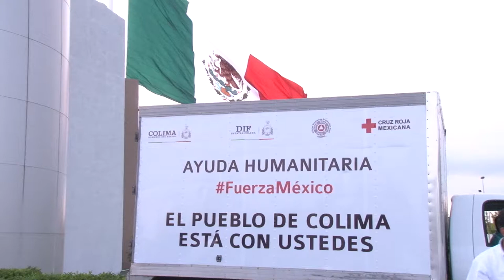Gobernador felicita a rescatistas colimenses por salvar una vida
Gobernador felicita a rescatistas
colimenses por salvar una vida

*Con ayuda del perro Rex se logró localizar a una persona con vida debajo de escombros *Ignacio Peralta da banderazo a primeras 20 toneladas de apoyos para damnificados  *También se logra localizar a 2 colimenses en CDMX
El gobernador del Estado, José Ignacio Peralta Sánchez, conversó telefónicamente con Salvador Montes de Oca García, quien encabeza la Unidad de Auxilio Colimense en la Ciudad de México, a quien felicitó por la participación de los elementos en el rescate de una persona que estaba debajo de los escombros.
El mandatario estatal reconoció las labores que realizan y agradeció a nombre del pueblo de Colima por estos primeros resultados.
Cabe mencionar que al acudir a la calle Sierra Vista en la colonia Linda Vista, el perro de rescate Rex con la participación de los elementos colimenses confirmó que una persona se encontraba con vida debajo de los escombros, lo que permitió su inmediato rescate.
Tras concluir la llamada, el mandatario estatal dio el banderazo de salida a un cargamento de 20 toneladas de ayuda para las entidades afectadas por el sismo.
Las 20 toneladas están distribuidas en 7 de medicamentos, 2 de arroz y 11 toneladas de agua de coco.
En el Complejo Administrativo de Gobierno, el titular del Ejecutivo mencionó que este es un cargamento de medicamentos solicitados por el DIF Nacional que contiene antibióticos, analgésicos y broncodilatadores.
Añadió que esta donación de medicamentos no genera un impacto en el desabasto en hospitales y clínicas del estado de Colima.
Acompañado del Secretario de Salud, Ignacio Federico Villaseñor Ruíz, la Directora del DIF Estatal, Mayrén Polanco Gaytán, así como secretarios, alcaldes, diputados, delegados federales y otros funcionarios, se dio a conocer que a este cargamento también se suman dos toneladas de arroz, donadas por el productor Felipe Michel y diez tarimas de agua de coco, donadas por la empresa A de Coco, mientras que la empresa Citrojugo está colaborando con esta causa al donar el transporte y flete para llevar a cabo este envío.
Por otra parte, el gobernador informó que dos colimenses del municipio de Armería, que no se habían podido comunicar con sus familiares se encuentran con bien, que fueron apoyados por la representación del Gobierno del Estado en la Ciudad de México y vienen de regreso al estado de Colima.